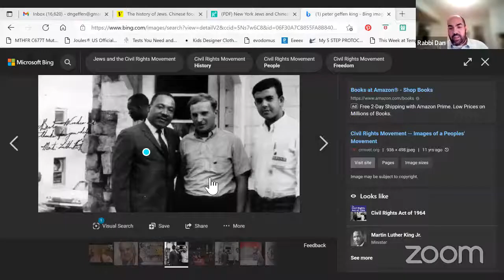Temple Adas Israel Kabbalat Shabbat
Temple Adas Israel Kabbalat Shabbat, live broadcast from Temple Adas Israel of Sag Harbor